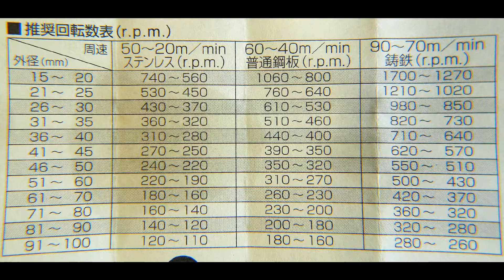マーベル・MARVEL「ST型 超硬ホールソー／ST-27」ステンレス板、鉄板、アルミ、鋳鉄、FRP、プラスチック、木材、サイディングなどの穴あけ 先端工具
マーベル・ハンドプレス・圧着工具　MH-5S／MH-38（裸圧着端子・スリーブ用）仮押えOK　電気工事・電設工具

「自在錐 の使い方」サークルカッター・円切りの道具（木材、石膏ボード、プラスチックの穴あけ工具・サイズ調整が自由

木工用ドリルの研ぎ方（切れない木工ドリルの刃を鉄工用棒ヤスリで研いで再生）穴あけの道具・DIY・日曜大工

ジグソーの使い方（HiKOKI 電子ジグソー・CJ160V）オービタル機構（電動切断工具・DIY、日曜大工の道具・のこぎり）

鋼材の穴あけ専用台を作ってみた／卓上ボール盤（アングル、フラットバー、木材の穴あけの際回されない安全、保持が簡単、薄鉄板にも対応

鉄工用チップソーを電気マルノコに取り付けて使用してみた（山真製鋸・YAMASHIN メタルマスター165mm TT-YSD-165MM）チップソーカッター

自作「ドリルストッパー」穴あけ深さを一定にできる・複数の穴あけに便利（木工・鉄工・ｺﾝｸﾘｰﾄ）ﾄﾞﾘﾙｽﾄｯﾌﾟ 固定ﾘﾝｸﾞ